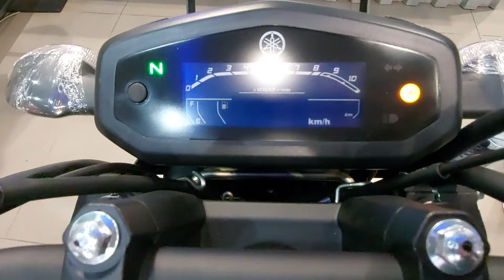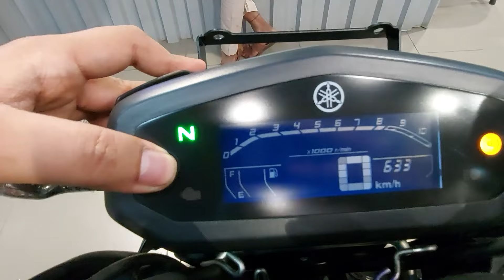2024 New Launch Yamaha FZ Fi Dual Disc New Colour Review , New Price, Features, New Update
2024 New Launch Yamaha FZ Fi Dual Disc New Colour Review , New Price, Features, New Update

Hello Guys

In This Video We Are Talking About New Yamaha FZ Fi Dual Disc 2024 Model ||

:--📨 Follow Me in Facebook    / rider-akb-41